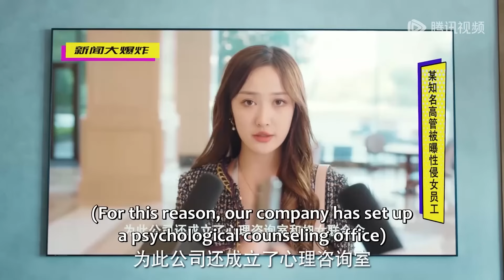🍨 霸总为留住灰姑娘，迫不及待献出自己的初夜！| 前男友成了我上司 Ex-boyfriend & Boss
剧名 【Drama name】 🍨|前男友成了我上司 Ex-boyfriend & Boss